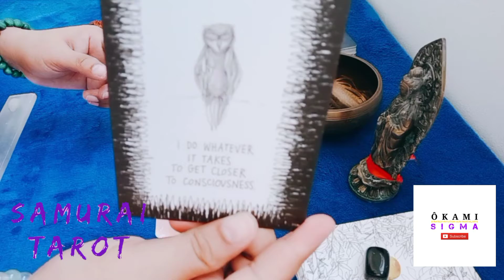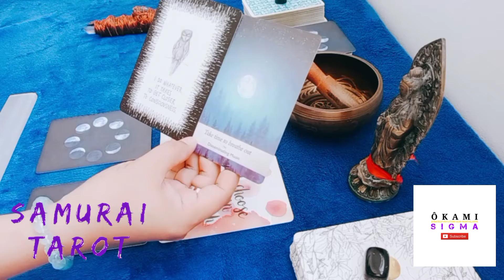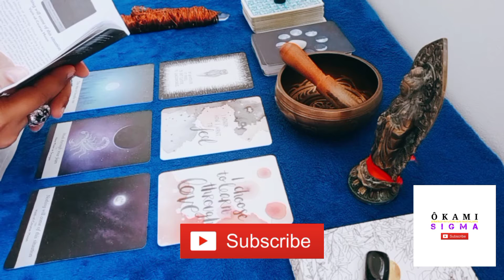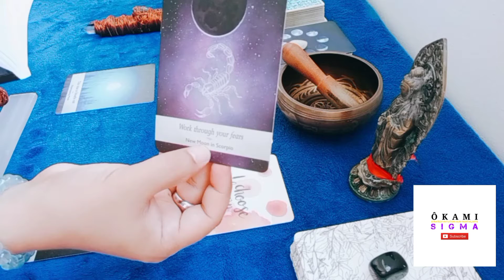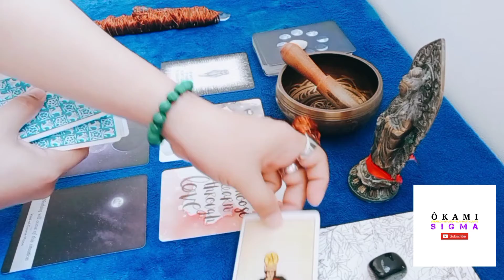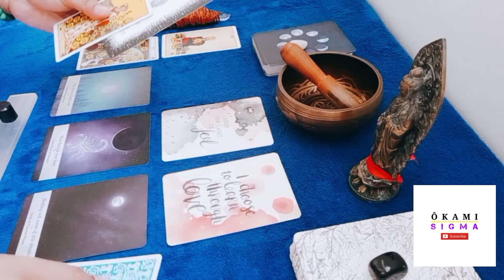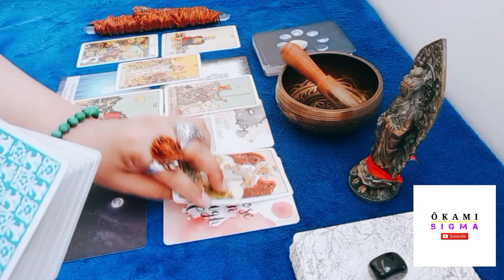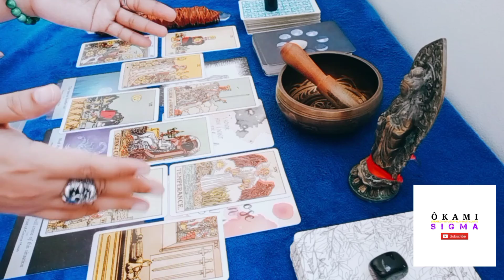LEO JUNE 2021 "SEPARATION, WHAT'S NEXT FINDOUT WATCH THIS READING" SAMURAI TAROTS MONTHLY READING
Let us know if this general reading resonated with you. Remember, readings can be reversed and always check readings from other signs that might be in your birth chart placements. If the reading doesn't resonate with you please don't fit the story into your life. Also please remember that time is fluid, some parts of the reading may be predictive or may entail past events.

About Your Tarot Readers: Julius Ochoa (Sun in Scorpio) and Sakura Ochoa (Sun in Capricorn.) Father and Daughter duo. Founders of Ôkami Samurai art and Ôkami SIGMA. Our unique story, we discovered Tarot through our martial arts practice. Our continuous practice of various martial arts and sitting/moving meditation and spiritual strengthening by cultivating our (Chi/Ki Energy chakra system.) Lead us to a heightened level of conciousness and awareness, which overtime developed our intuition. 8 years ago a fellow martial artist brought a tarot deck to our dojo just for entertainment invited us to a free reading it was a hobby of his and it was just for fun. This martial art classmate of ours had a hard time reading because it was a new hobby of his. While he was reading my daughter and I were looking at the cards and started to interpret the reading more accurately. To the surprise of everyone my daughter and I were on point. It took me a while before I decided to buy our own tarot deck, but as it turns out and to my surprise. My daughter already owned a deck a Card Captor Sakura deck (anime) she bought as a collector. Which she was able to use easily. Later on,  I decided to learn how to use different decks corresponding to the Jewish mysticism and other forms of symbolisms to enhance my understanding of the Tarot. Hence we started tarot reading for ourselves, for select friends, and a few trusted family members to help them with various concerns. So,  here we are on YouTube sharing our spiritual gifts through our segment of SAMURAI TAROT. Answering  the call of Spirit. To help the collective to raise their vibration and ascend to Higher Spiritual Conciousness. With the guidance of Spirt and our great great ancestors known and unknown, Tarot opened new doors for us in terms of spirituality and our understanding of the Universe. By learning to connect to Angelic realms and Energetic dimensions/frequency of deities showed a different side of reality.  Opened paths to wisdom we never thought possible. We are not alone in this universe, we are all one in the collective energetic entanglements of this Universe. We want you to join us into this spiritual and magikal journey of the TAROT! Intuitive Development resource videos are available in our playlist section, feel free to check themout. "THE WAY, OF THE MAGIKIAN." ; )

Weekly Reading Upload Schedule:
Sunday Fire Signs (Aries Leo Sagittarius)
Wednesday Earth Signs (Virgo Taurus Capricorn)

ÔKAMI SIGMA

SAMURAI TAROT is a product of ÔKAMI SIGMA's Intuitive Development for more information click the link belsig

This video is created and owned by ÔKAMI SIGMA.

ÔKAMI SIGMA Instagram: okamisigma
ÔKAMI SIGMA Twitter: @okami_sigma

Video by: Team Ôkami Samurai SIGMA